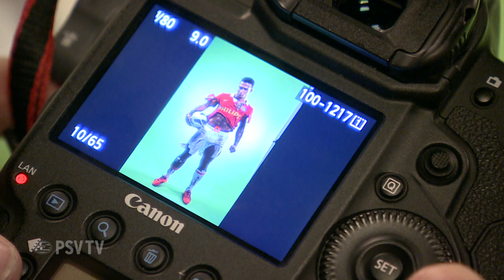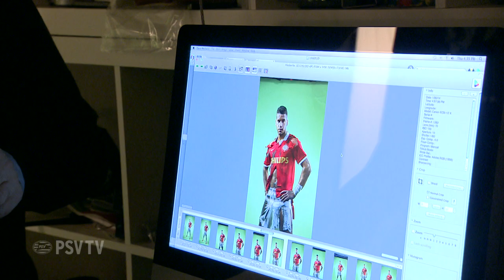Spectaculaire fotoshoot bij Pics United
Memphis Depay, Jeffrey Bruma en Jeroen Zoet opvallend geportretteerd.